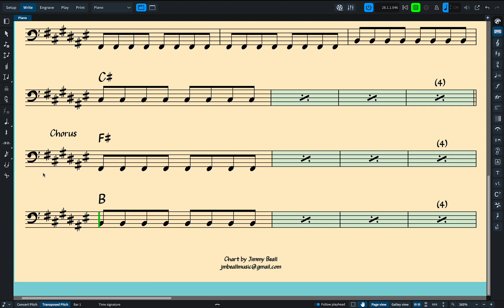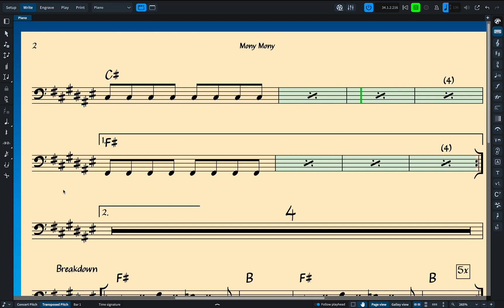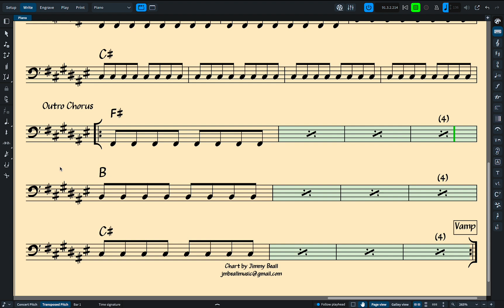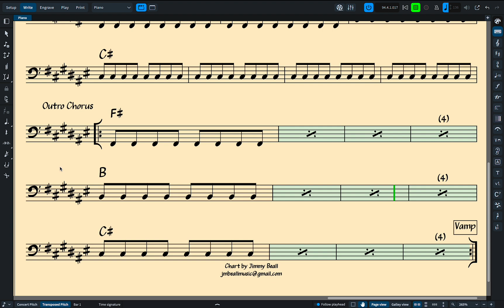Mony Mony - Bass Chart | Free Download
Bass chart for Mony Mony, by Billy Idol.